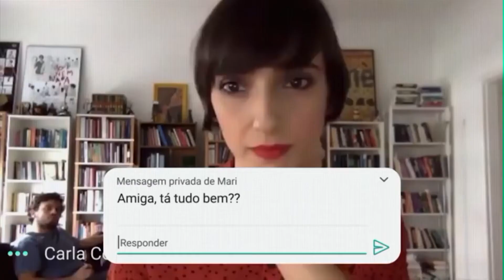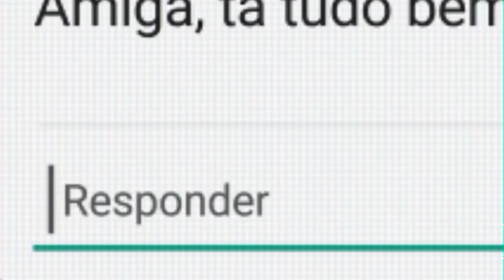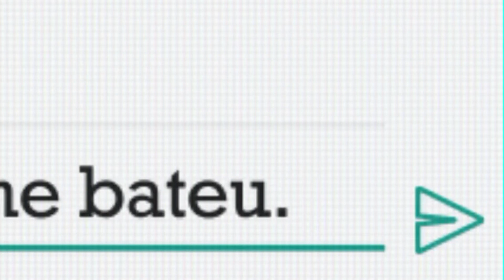ENTREVISTA: MARIA EDUARDA MAGI FALA SOBRE COMO AJUDAR VÍTIMAS DE VIOLÊNCIA